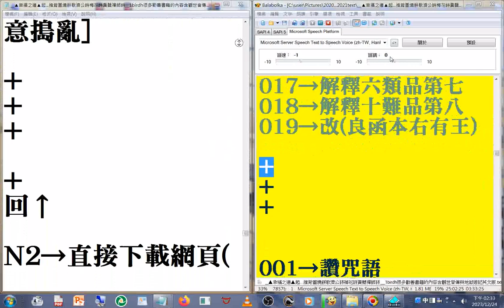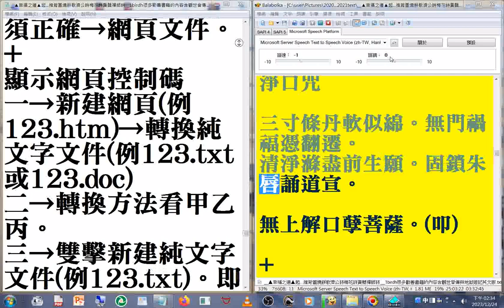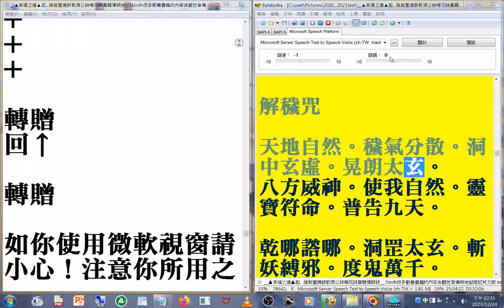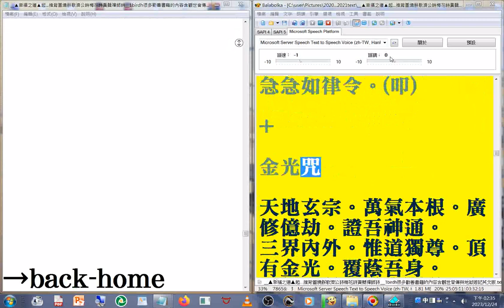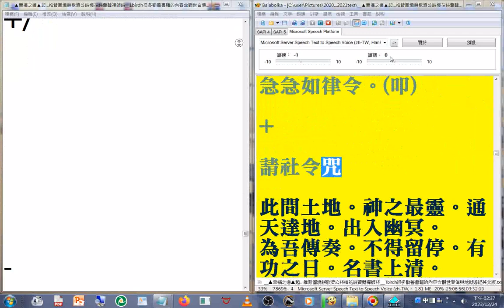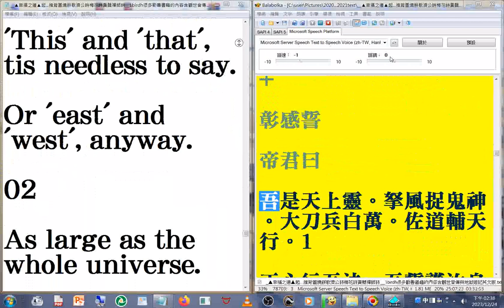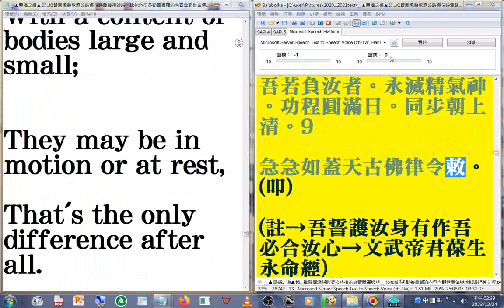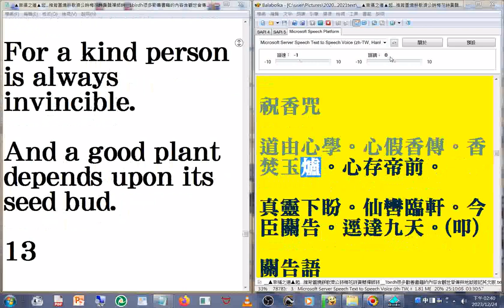摘錄+金光咒 及多種好咒(正能量咒)